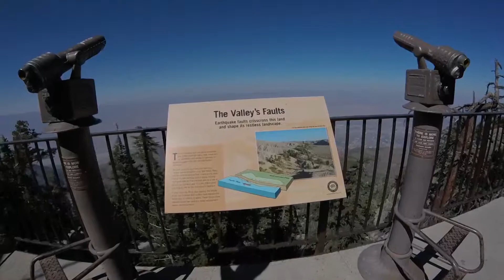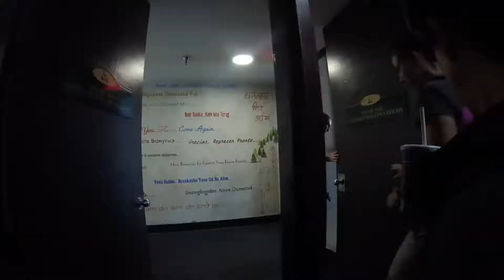2019 Tommy LA trip to Palm Spring